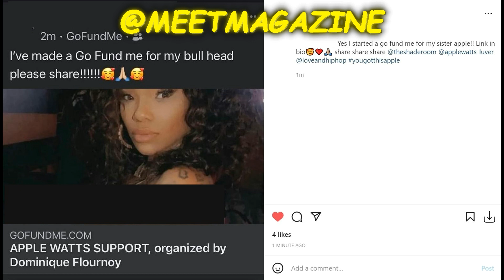Apple Watts GO FUND ME! Sister shares REAL fundraiser!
Apple Watts GO FUND ME LINK!

Apple Watts GO FUND ME! Sister shares REAL fundraiser! CAR ACCIDENT UPDATE!